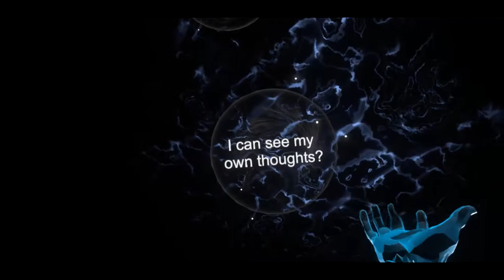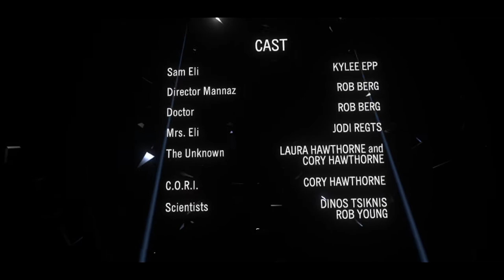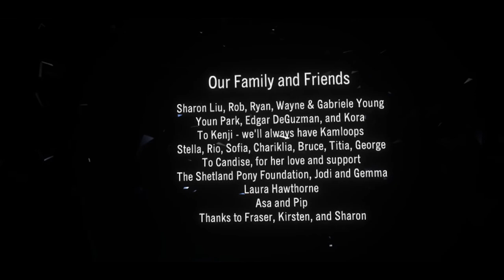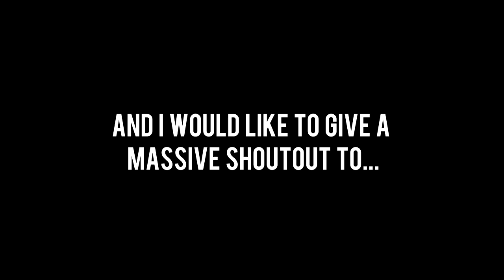Form - Full Playthrough [No Commentary]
Form is a short puzzle game made by Charm Games.